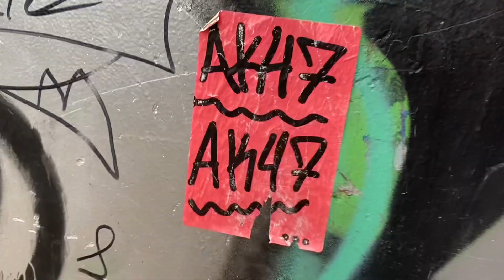Weirdest Skatepark in Berlin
I’m been finding out about my treasure and it’s beautiful, bless da fu k up